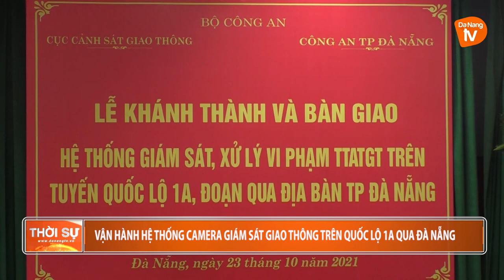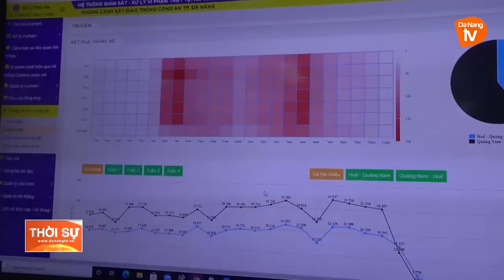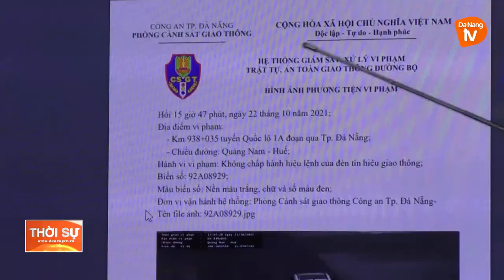VẬN HÀNH HỆ THỐNG CAMERA GIÁM SÁT GIAO THÔNG TRÊN QUỐC LỘ 1A QUA ĐÀ NẴNG